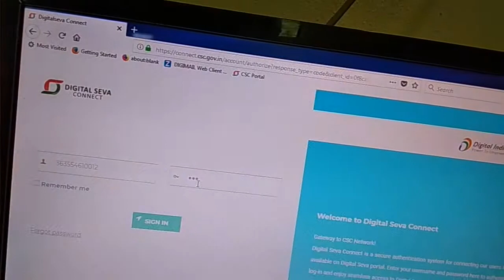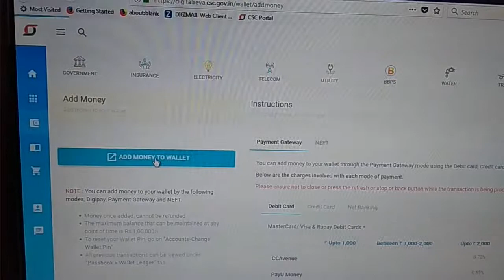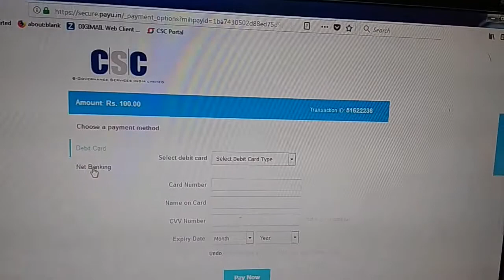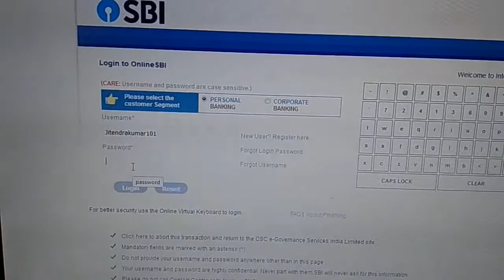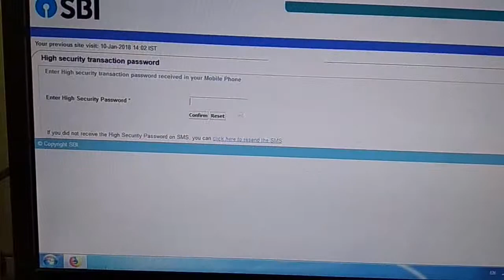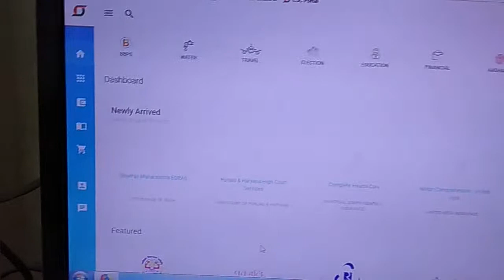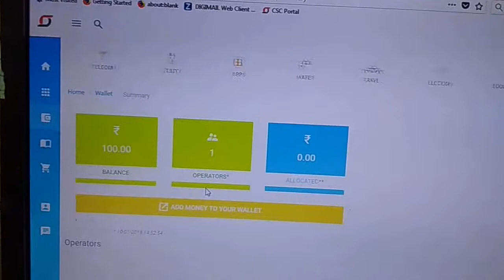How to add Money in CSC Wallet? CSC Wallet money.||CSC Digital Wallet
Namskar dosto mai jitendra Chaudhari aap sabhi ka swagat karta hu aapke apne channel Jk Edutech me aaj is video me hum diskus karenge ki Apne CSC Digital wallet me Money kaise add karte hai.